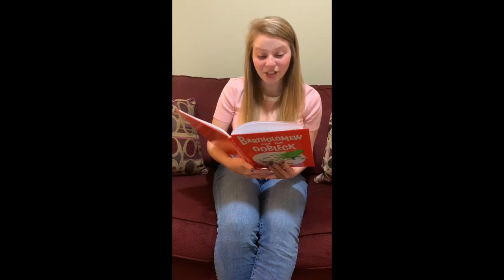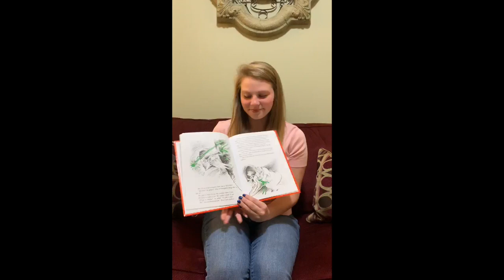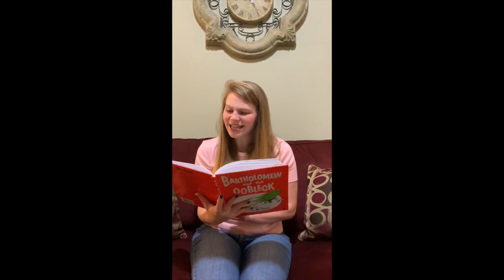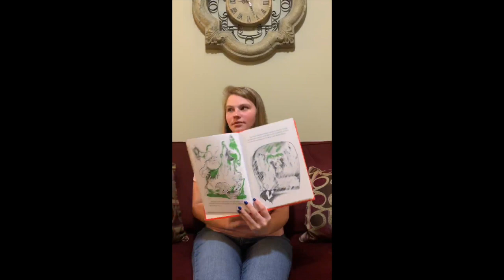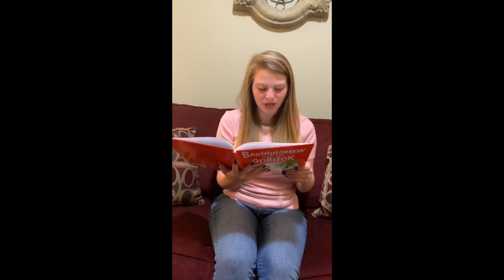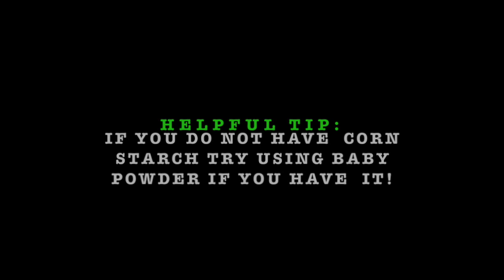Oobleck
Kait is reading Bartholomew and the Oobleck by Dr. Seuss